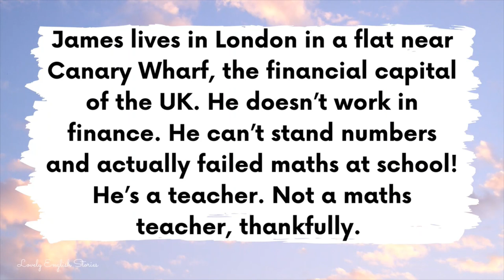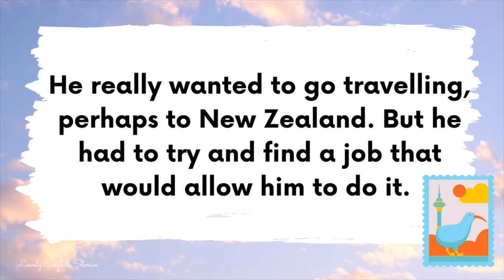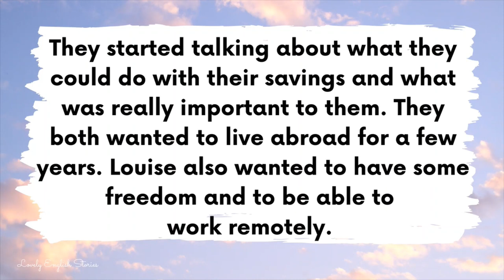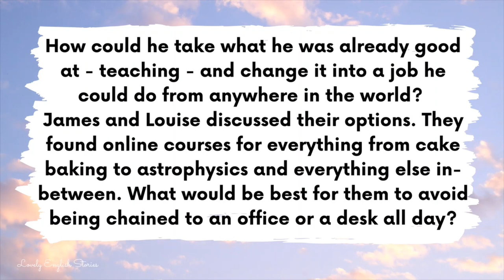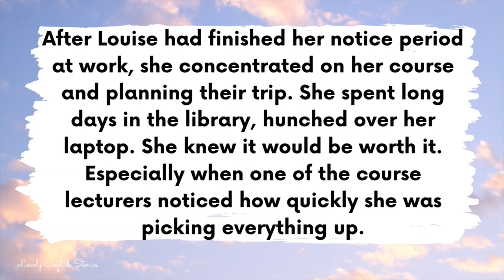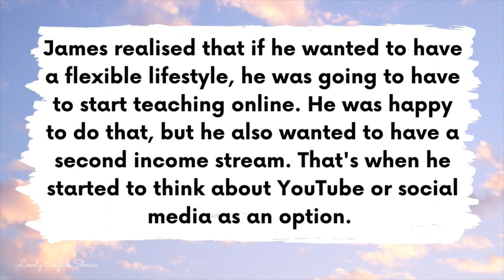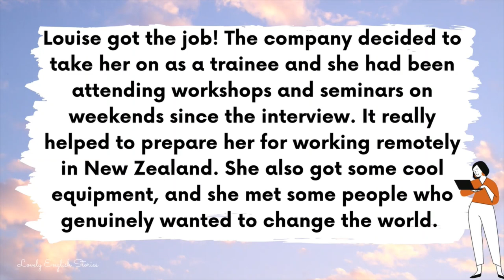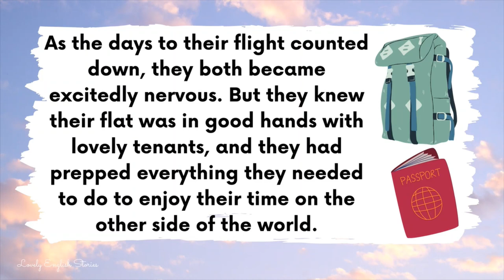ADVANCED ENGLISH STORY 🌏 Take a Chance 🌏 B2 | C1 | Level 4 + 5 | British English with Subtitles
Learn English through story! This English story is perfect for English learners who are borderline B2 / C1 level. Enjoy this B2 + British English story for learning English! In this upper-intermediate / advanced English story, you'll meet James and his girlfriend Louise. They've decided to take a chance and try something new. It won't be easy, but will it be worth it?

You can improve your British English pronunciation skills and English listening skills with this level 4 / level 5 British English story with subtitles. In this English story, you will learn English upper-intermediate English phrases and vocabulary. Do you know all of the British English terms and phrases that are used?

✨ The British English YouTube channels we mention in this story:
English with Lucy @EnglishwithLucy
Real English with Real teachers @realenglishwithrealteacher4777

✨ Other great British English YouTube channels:
English Like a Native @EnglishLikeANative
Eat Sleep Dream English @EatSleepDreamEnglish

🤔 Upper-intermediate (B2) / lower-advanced (C1) British English vocabulary used in this story:

Financial
Stony-faced
Posh
To feel confined / chained to a place
Novelty
Mentor
Legit
Wannabe
Mortgage
Tenants
To pretend
"Cheeky chappie"
Environmental
To be or to feel gutted
Genuine
Overlooked
Primadonna

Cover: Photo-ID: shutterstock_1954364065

EnglishStory